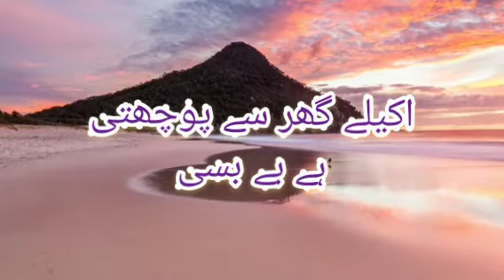wo sahilon pe gaane wale kya hue |Nasir Kazmi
wo sahilon pe gaane wale kya hue
nasir kazmi poetry whatsapp status
nasir kazmi shayari
nasir kazmi poetry
nasir kazmi best poetry
nasir kazmi best ghazal
wo kashtiyan chalane waly kya hue